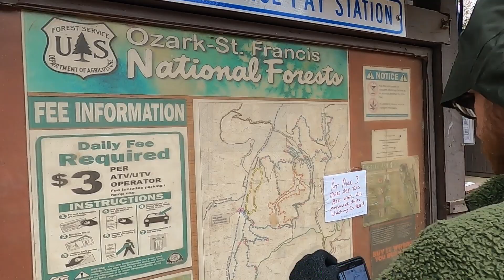Mill Creek OHV Trail : 4x4 Arkansas Trails - Ozark National Forest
We went to Mill Creek OHV trail, and took a few 4x4 rigs. We blew a tire less than a mile in which took up some time to patch and inflate. However the amount of the trail we did get to see was fun! We saw people in buggies, jeeps, and on dirt bikes enjoying the trails. I plan on checking out a few other places to ride, along with trails I could take my Tacoma on in the near future.